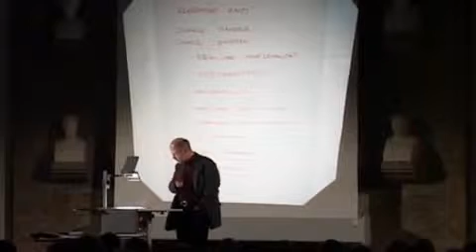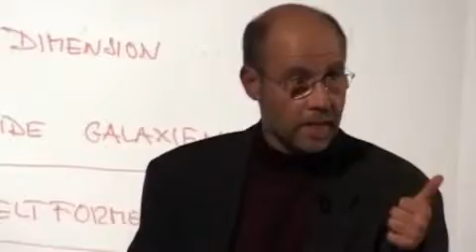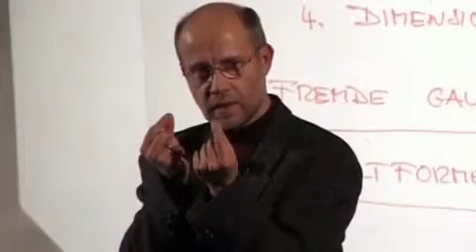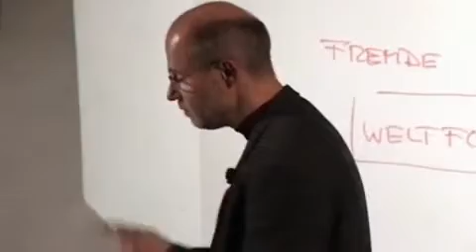Räumliche Nichtlokalität in der Quantenphysik